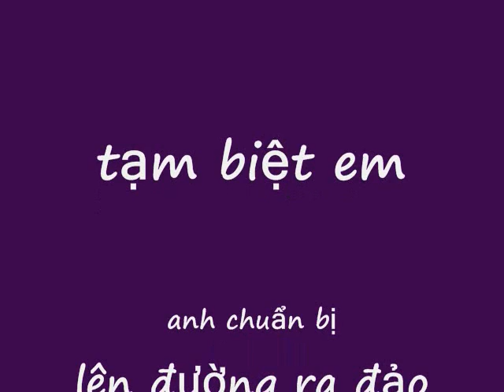lời gởi chân mây.leuyen&phuong- tặng mongthuy.wmv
slideshow làm tặng Mộng Thúy trước ngày lên đường đi thực tế sáng tác tại quần đảo Hải Tặc- biển Tây Nam Việt Nam